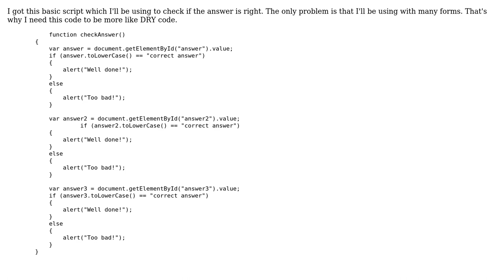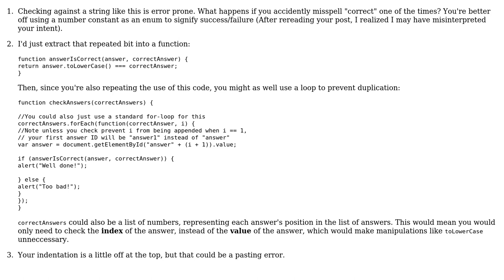Code Review: Answer checking script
With thanks & praise to God, and with thanks to the many people who have made this project possible! You are responsible for your own actions.